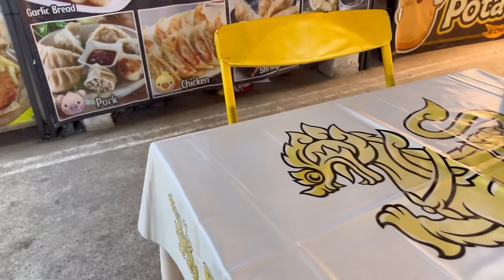タイのプーケットで、おっさんが激カワ女子大生を口説くとこうなりました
ポッペ(オポール)ちゃん1回目

ポッペちゃん2回目

ポッペちゃん3回目

🔴本動画本編
ポッペちゃん4回目

🔴本動画本編
ポッペちゃん5回目

ポッペちゃん6回目

ポッペちゃん7回目

ポッペ(オポール)ちゃん8回目

ポッペ(オポール)ちゃん9回目

ポッペ(オポール)ちゃん10回目

ポッペ(オポール)ちゃん11回目

ポッペ(オポール)ちゃん12回目

ポッペ(オポール)ちゃん13回目

ポッペ(オポール)ちゃん14回目

ポッペ(オポール)ちゃん15回目

ポッペ(オポール)ちゃん16回目

ポッペ(オポール)ちゃん17回目

ポッペ(オポール)ちゃん18回目

ポッペ(オポール)ちゃん19回目

ポッペ(オポール)ちゃん21回目

🔴前回動画
ポッペ(オポール)ちゃん22回目